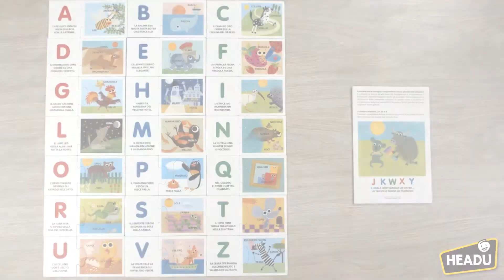IT Alfabeto a Storielle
L’Ape Alice annusa un fiore d'acacia, la Balena Bea nuota beata, il Cavallo Ciro corre contento… Questo originale alfabetiere presenta tante simpatiche situazioni per riconoscere le lettere, le parole e per comprendere i primi testi in modo semplice e divertente.